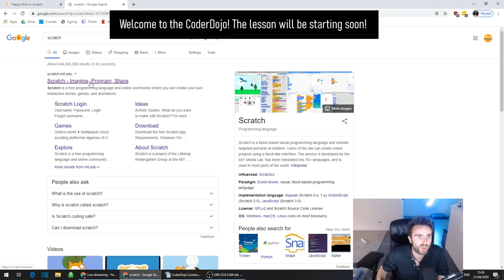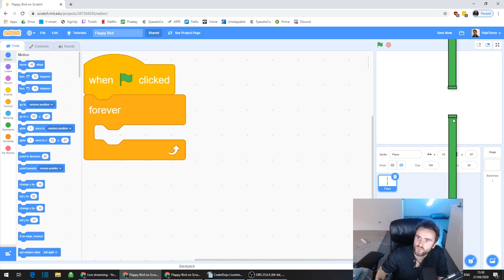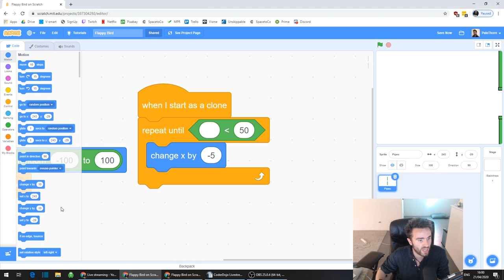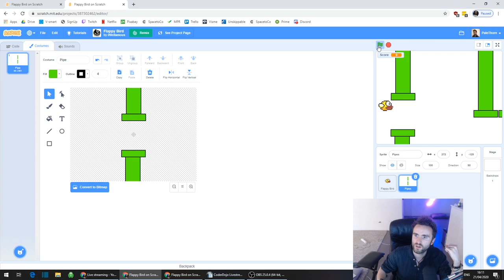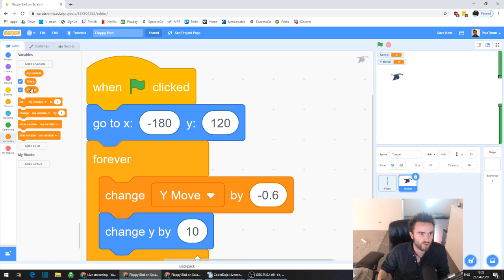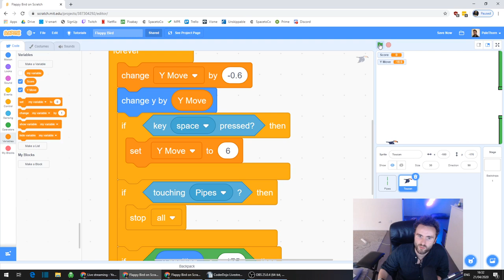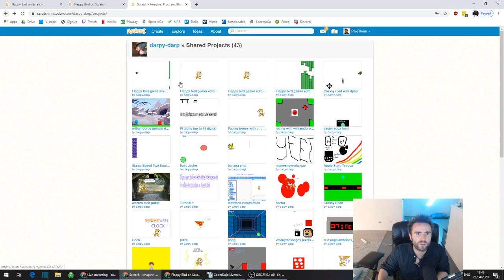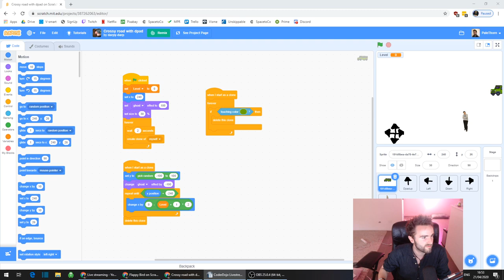Making Flappy Bird in Scratch (CoderDojo Livestream)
Check our channel to see our next Live-stream coding lesson. If you join us live, we can help with your code over the chat!